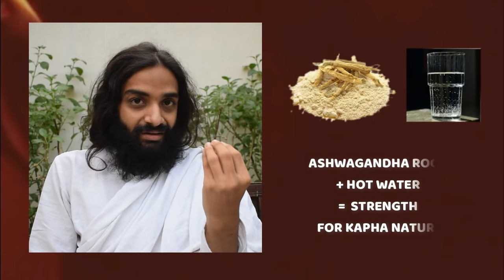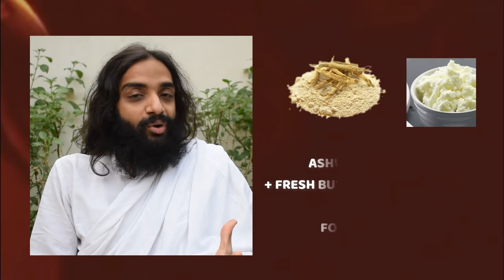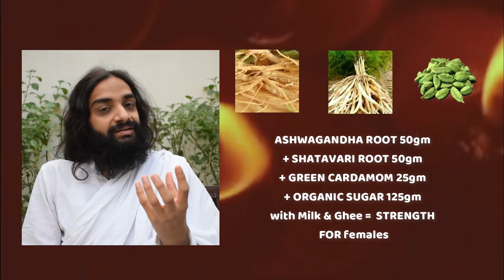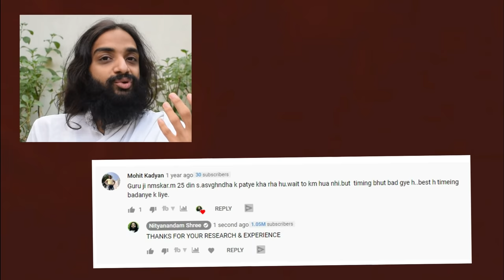वजन बढाने ओर घटाने के लिए | How to Eat Ashwagandha Powder & Leaves to Gain Weight or Weight loss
अश्वगंधा के पत्ते और अश्वगंधा की जड़ वजन बढाने ओर घटाने के लिए प्रयोग करना सीखें  | How to Eat Ashwagandha Powder & Leaves to Gain Weight or Weight loss By Nityanandam Shree | Withania Somnifera